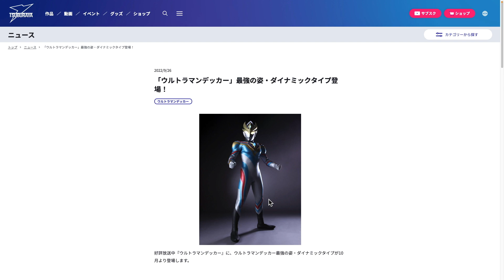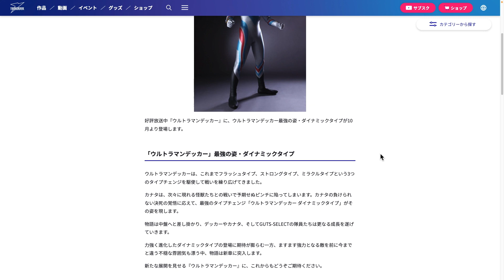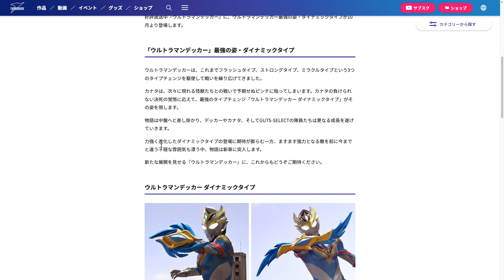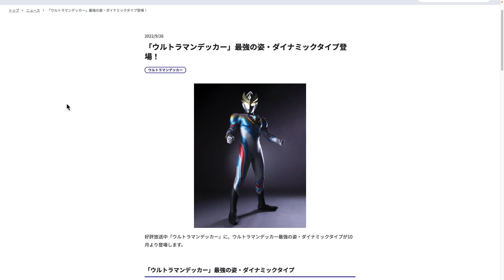デッカー新形態ダイナミックタイプ登場！！【ウルトラマンデッカー】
「ウルトラマンデッカー」最強の姿・ダイナミックタイプ登場！

2017年Drakirasuサインをウルトラマンメビウス ヒビノミライを演じられたしゅんじさんに制作して頂きました！

【BGM】
甘茶の音楽工房 様
魔王魂 様
DOVA-SYNDROME 様
OtoLogic 様